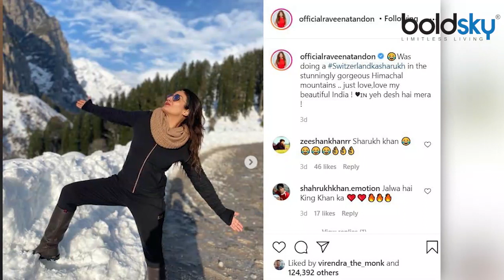Raveena Tandon ने Himanchal में की Masti, बर्फ में यू खेलती हुई आईं नजर | Boldsky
Raveena Tandon is spending great time in Himachal Pradesh. The actress is currently shooting for an upcoming project.In her new post on her verified Instagram account, Raveena was seen posing on the snow-capped mountains of Himachal, just as Bollywood superstar Shah Rukh Khan did while shooting in Switzerland.

रवीना टंडन हिमाचल प्रदेश में बेहतरीन समय बिता रही हैं. वहां अभिनेत्री वर्तमान में एक आगामी प्रोजेक्ट की शूटिंग कर रही हैं.अपने सत्यापित इंस्टाग्राम अकाउंट पर अपने नए पोस्ट में रवीना को हिमाचल के बर्फ से ढके पहाड़ों पर पोज देते देखा गया, जैसे बॉलीवुड सुपरस्टार शाहरुख खान ने स्विट्जरलैंड में शूटिंग के दौरान किया था.